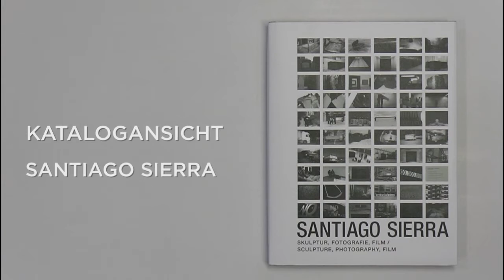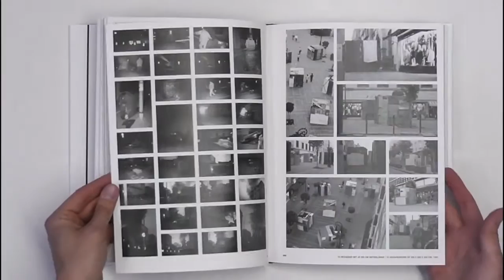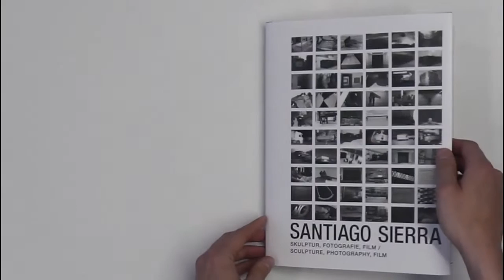Katalogansicht SANTIAGO SIERRA -- SKULPTUR, FOTOGRAFIE, FILM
SANTIAGO SIERRA
SKULPTUR, FOTOGRAFIE, FILM
8. September 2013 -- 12. Januar 2014
Sammlung Falckenberg